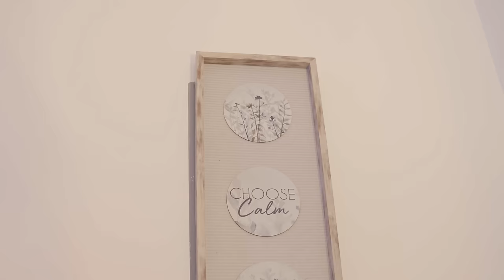Chronic Law - Thug Life (Official Music Video)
Official Music Video For Highly Anticipated Single Entitled “Thug Life” Performed By Chronic Law

Prod By: Spot On Records - Mek Cent$ Ent